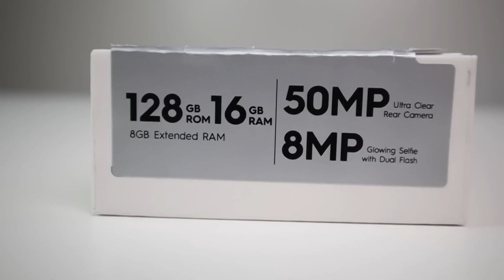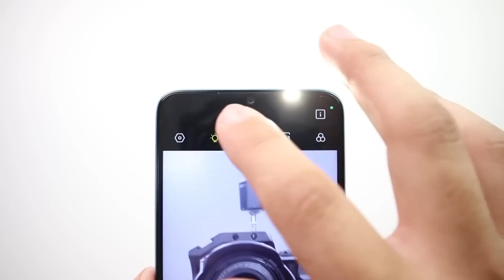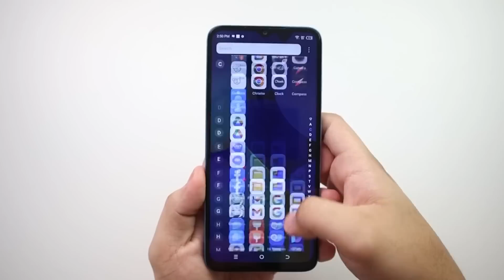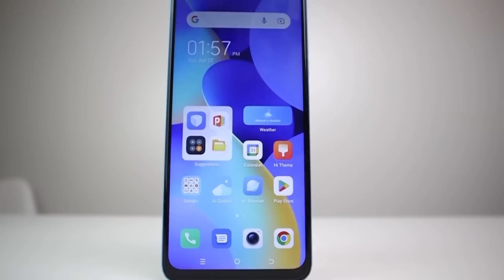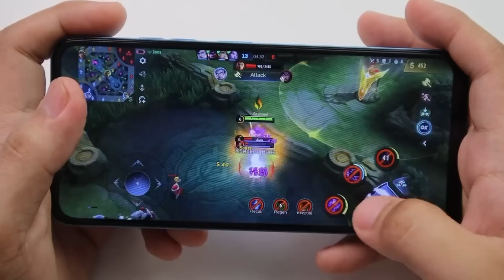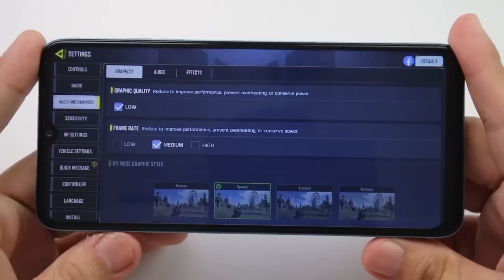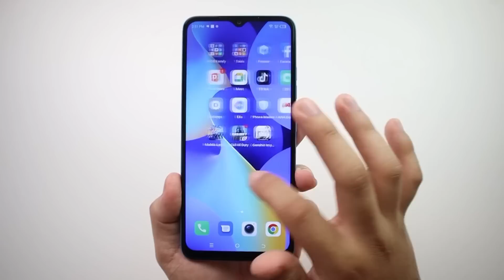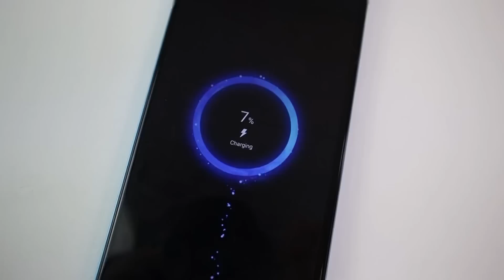TECNO SPARK 10- 5K PHP LANG?!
This is the full review of the Tecno Spark 10. One of the newest phone from tecno!

                    LAZADA-

TECNO Spark 10 Series is available at TECNO Mobile PH Official Store in Shopee ; TECNO Mobile PH Flagship Store in Lazada ; TECNO partner retail stores nationwide

How to join?
Follow these mechanics!
1. SHARE THE FB MECHANICS POST (PUBLIC)
3. ALWAYS INCLUDE JAYTINETVCARES ON YOUR COMMENT IN ONE OF OUR VIDEOS IN YOUTUBE (COMMENT MUST BE RELATED TO THE VIDEO) AND WATCH THE VIDEO UNTIL THE END.
GANYAN LANG KA DALI! THE RAFFLE DRAW WILL BE ON APRIL 15 VIA LIVESTREAM ON OUR OFFICIAL FB PAGE.

RANDOM WINNER WILL BE PICKED IN RANDOM VIDEO VIA COMMENT PICKER. NO BIAS AND EVERYBODY IS TREATED EQUALLY!